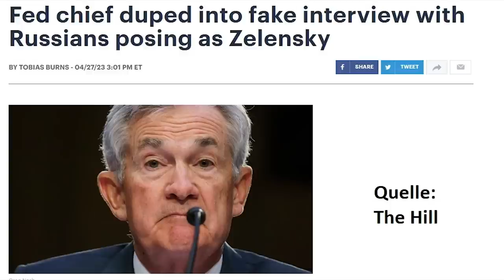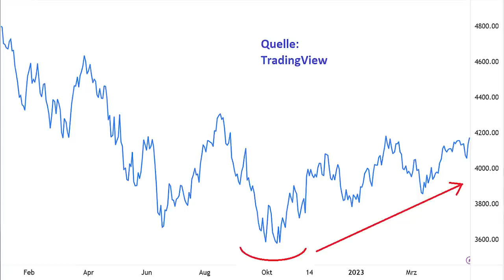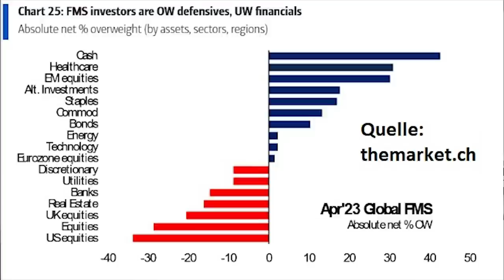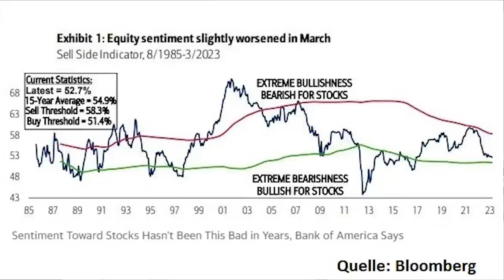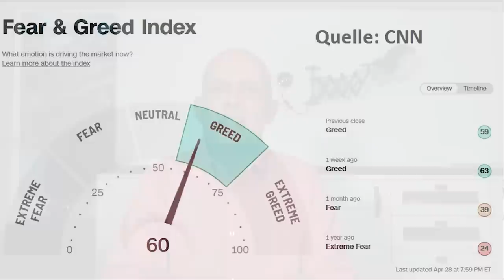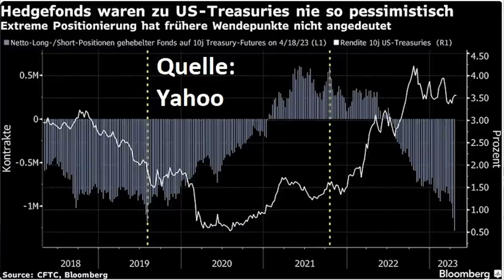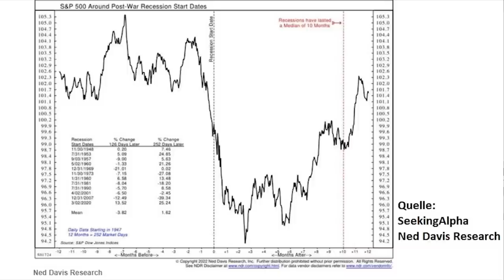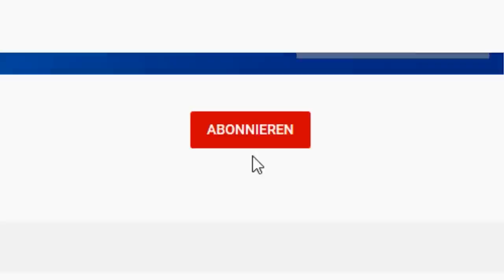Beste Kauf-Chance seit Jahren?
Die Inflation, hohe Zinsen, Bankenkrisen und eine drohende Rezession – all das sorgt dafür, dass sich viele Anleger im Moment von der Börse zurückhalten. Aber sind die Marktteilnehmer vielleicht schon zu pessimistisch? Sind die Stimmung und das Sentiment inzwischen so schlecht, dass man die Zurückhaltung der Großanleger als Kontraindikator sehen sollte – und jetzt eher Aktien kaufen als verkaufen sollte? Eine Einschätzung von Gerhard Heinrich.

Bildquelle Thumbnails: eigene Kreation.